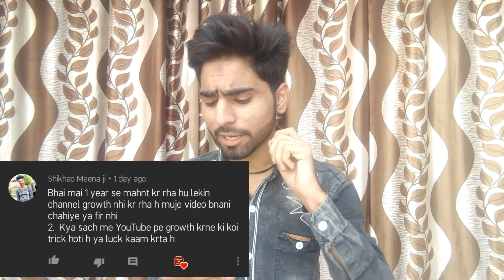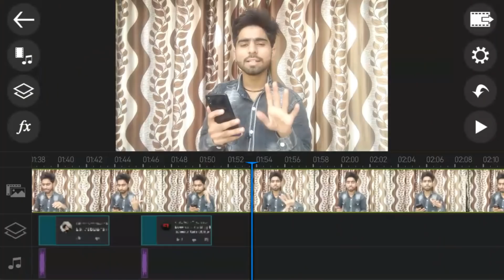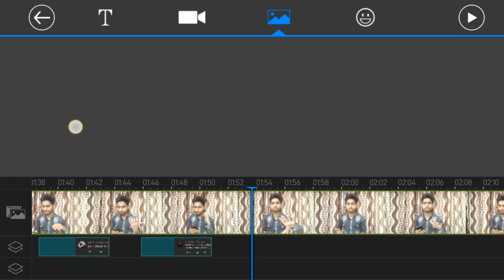TikTok Views Kaise Badhaye, Channel Grow Kaise Kare SUNDAY Qna #4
aajao instagram per :-

Guyzz Ye Hai SUNDAY Qna Video aap logo Ne Kuchh Kamaal Ke Ques. Puchhe The Iss Video mein Ques. Ke Answer diye hain Aap iss video ko dekh sakte ho Agar Koii Ques. ho toh aap Comment Box mein Puchh Sakte ho (thankyou)